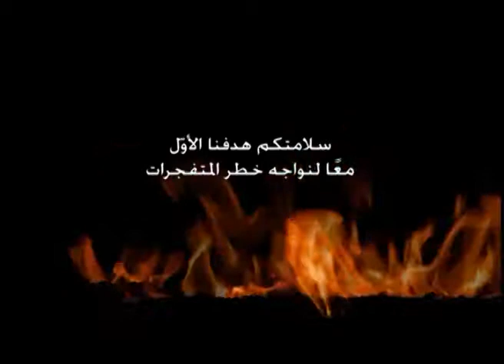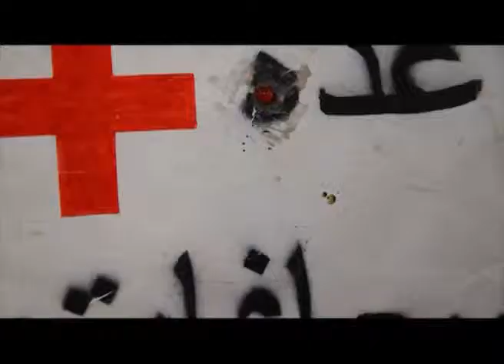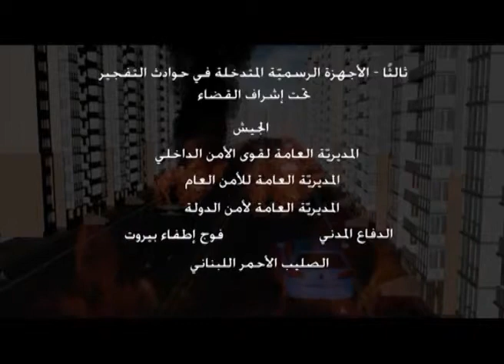سلامتكن هدفنا الأول - كلنا سوى لنواجه خطر المتفجرات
ينشر الجيش اللبناني فيديو توعية عن
المتفجرات... أشكالا و أساليب تفجيرا

الله يحمي لبنان

مع تحيات إدارة موقع
مصلحة لبنان فوق كل إعتبار

Group Administrator
Ziad Lebnen